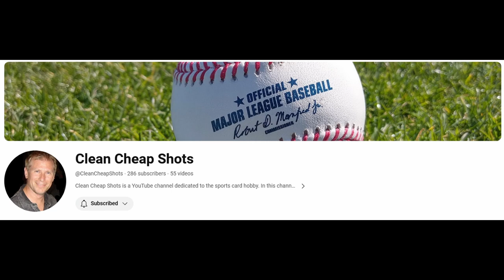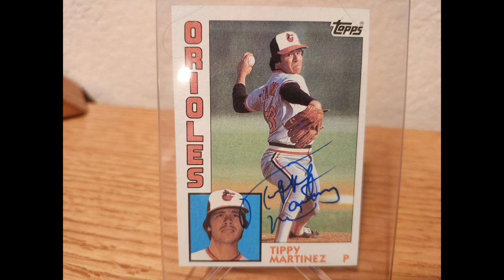The Day Tippy Martinez Picked Off 3 Runners in One Inning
Tippy Martinez's record 3 pickoffs in one inning propelled the Orioles to a strong 1983 finish.